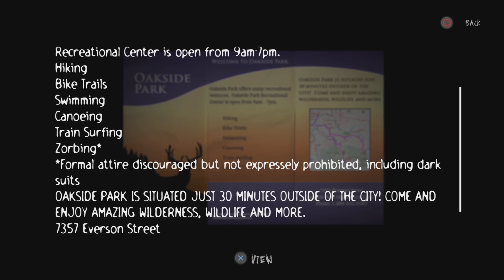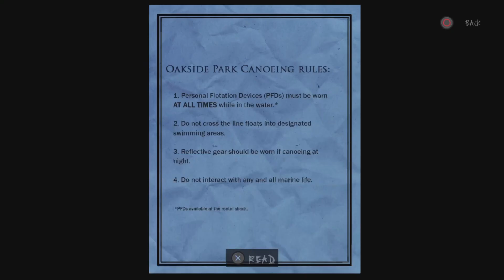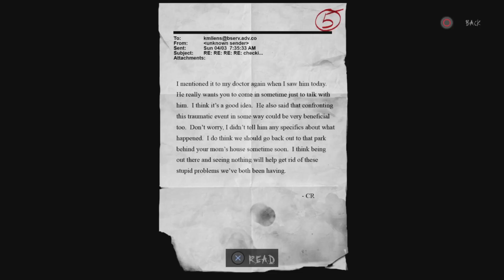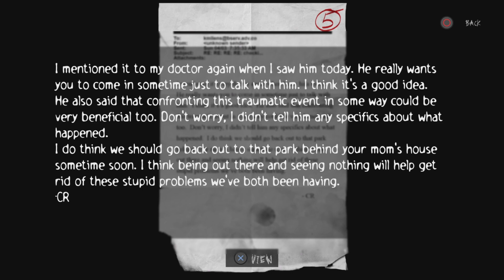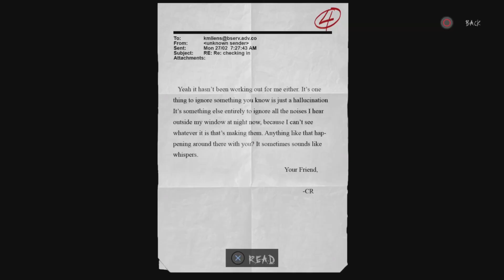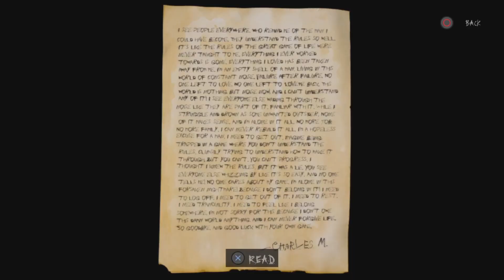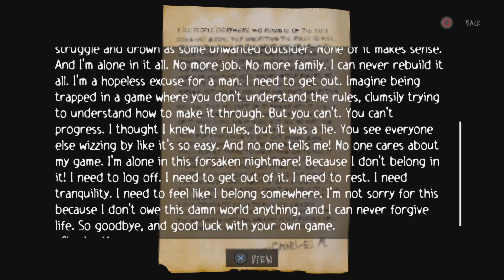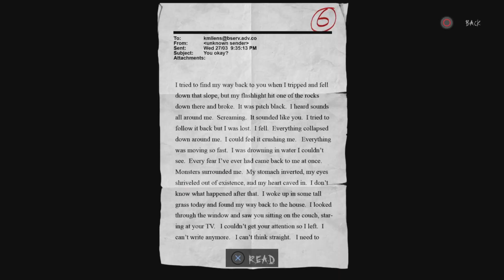The Chaser is after me | Slender the arrival Remastered - Part 2